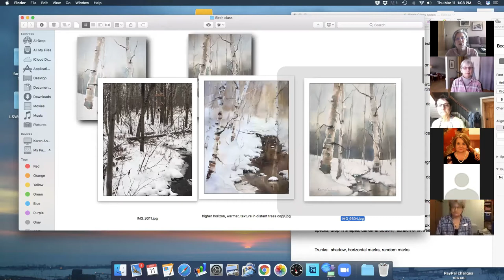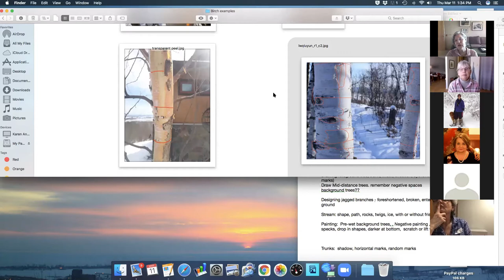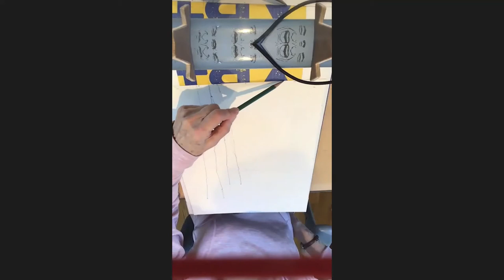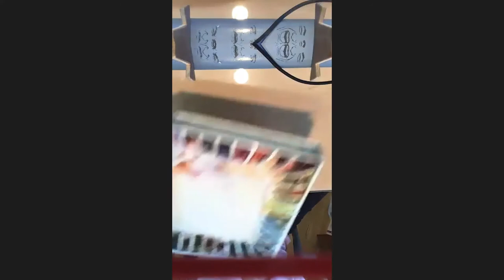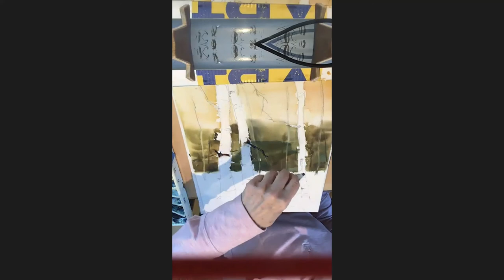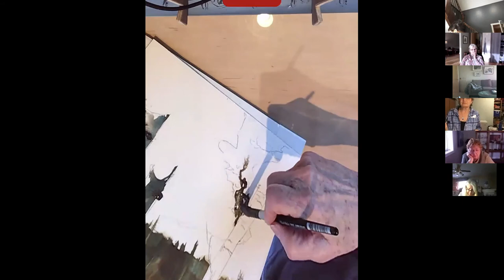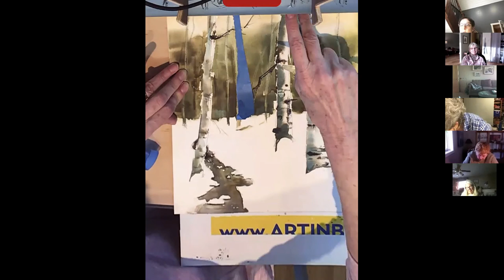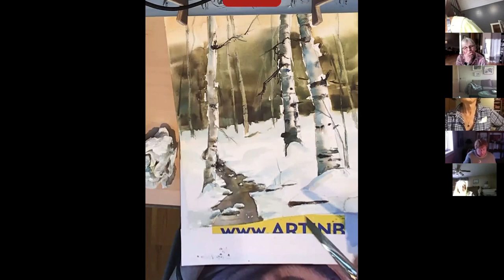Karen L Anderson teaches how to paint Birch trees with watercolor.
Karen L Anderson teaches about birches, and how to paint them with watercolors. 3-21